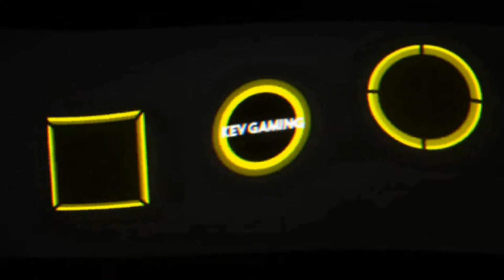Let's Play inFAMOUS Second Son #40 Waterfront wird eingenommen